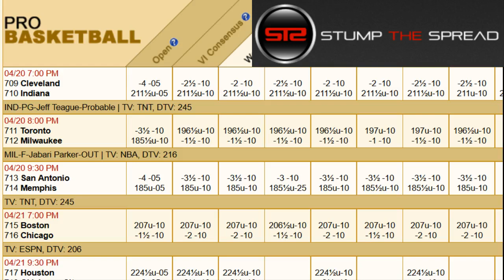April 20, 2017 - NBA Pick of The Day - Today Picks Against The Spread ATS - 4/20/17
April 20th 2017 (4/20/17) Thursday - NBA Play of The Day - For free and premium picks and parlays, predictions, ats today in men's college basketball CBB (NCAA Basketball), NCAAF, NFL, NHL, and NBA please check out

We're covering the best nba basketball pick of the day for Thursday April 20, 2017 - 4/20/2017 ats - against the spread predictions.

In this video I talk about what I feel might be one of the better NBA value picks against the spread for the day. In these videos I discuss some of the better value plays right after I finish writing my 5-20 daily matchup articles. In this video I touch on the following game:

Toronto Raptors vs. Milwaukee Bucks